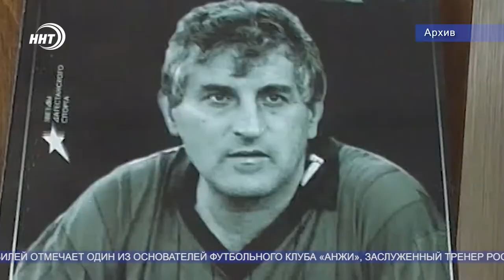Сооснователь «Анжи» Александр Маркаров отмечает свой юбилей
Сегодня свой 70-летний юбилей отмечает один из основателей футбольного клуба «Анжи», заслуженный тренер России Александр Ашотович Маркаров.

Большая часть жизни воспитанника бакинского футбола неразрывно связана с Дагестаном. Почти всю свою игровую карьеру он провел в махачкалинском «Динамо», в 70-ые считался одним из лучших форвардов страны. После окончания карьеры игрока, Маркаров в разные годы становился у руля команды «Анжи». В 80-ые наставник основал в столице республике детско-юношескую футбольную школу, выпустившую множество успешных игроков, которые и сейчас продолжают играть в российском чемпионате.

Сегодня известный специалист получает поздравления со всей страны. Но сотрудники спортшколы и юные ученики смогут поздравить своего руководителя позже. Чествование Ашотыча, как его привыкли называть в футбольных кругах, планировалось провести в рамках ежегодного турнира «Кожаный мяч», однако в связи с последними событиями соревнования перенесены на август.